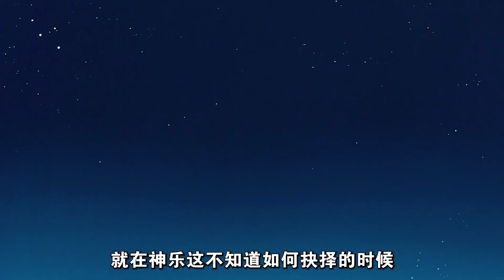犬夜叉69-70：传说中的猛男露肩，犬夜叉带你独领风骚！奈落也有大姨夫？半妖的限制，神乐乘机逃跑！